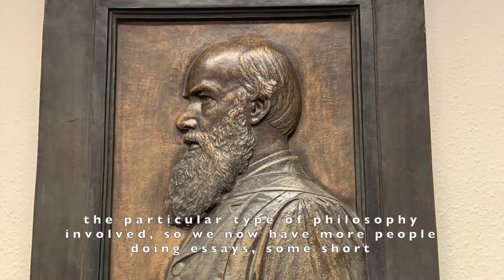You said, we did! Professor Ben Colburn explains how Philosophy took students' feedback onboard.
We're listening! Your feedback helps us enhance the student experience: we want to make sure that our students have a great experience here at the University of Glasgow!